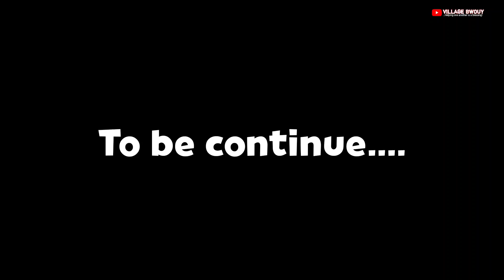Pregnant women carrying Heavy Loads for Miles | Destitution of Akumersu Yiti 😥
Ghana is estimated to have a population of 34 million people and half of its population resides in the village. Development is always centered in the cities leaving our villages astray and this has affected those living in the villages Accra Ghana.

Akumersu Yiti is one of the community facing endless struggles in terms of development and residents are of the view that if nothing is implemented there is going to be SHOWDOWN!!